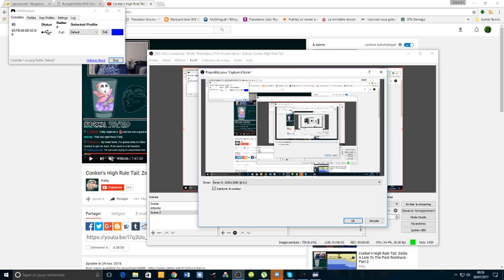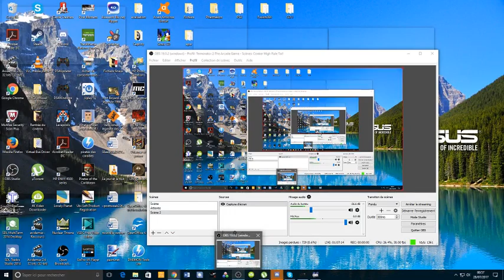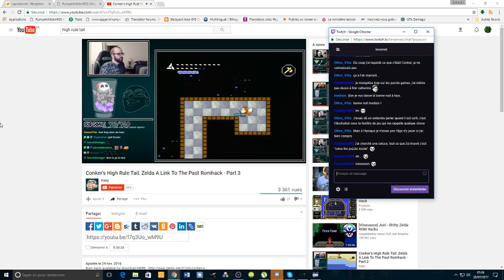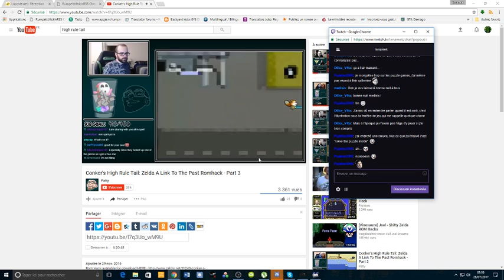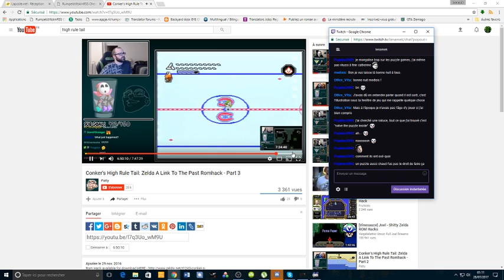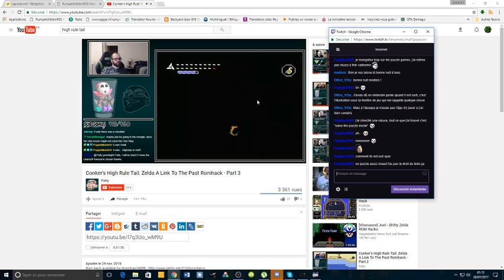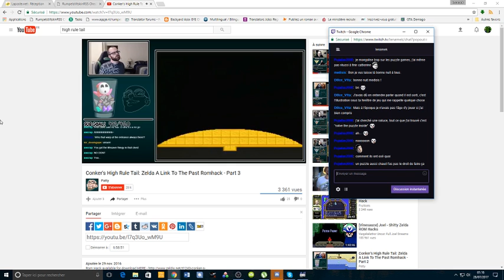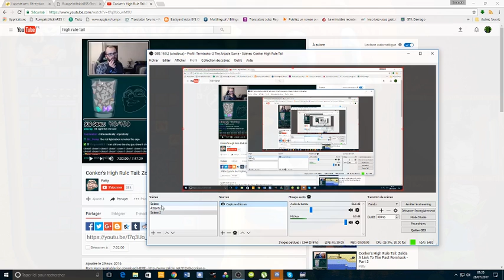Let's Play Conker's High Rule Tail [Part 8 et fin, et même deux fins]